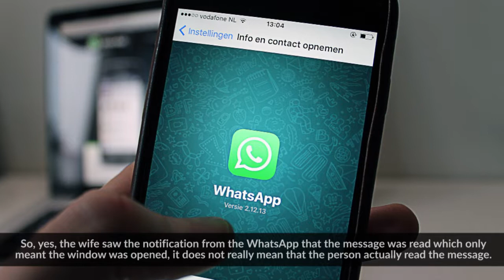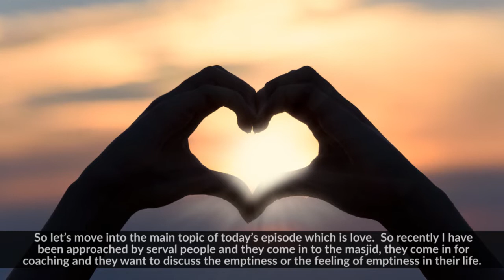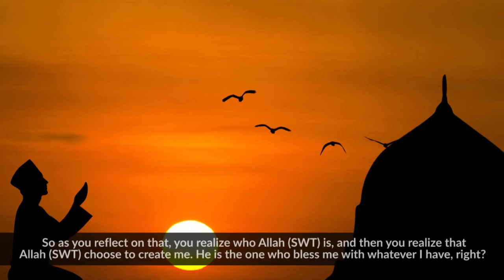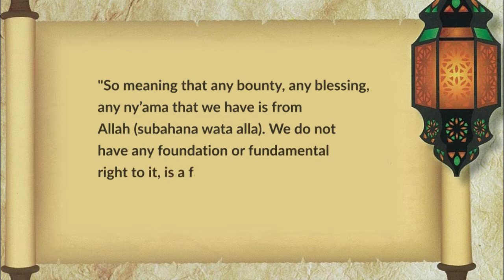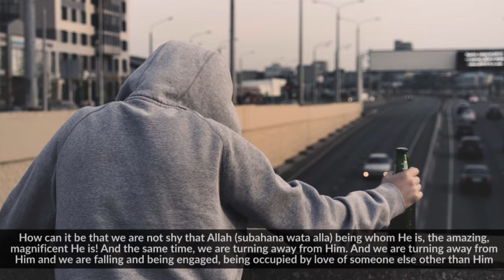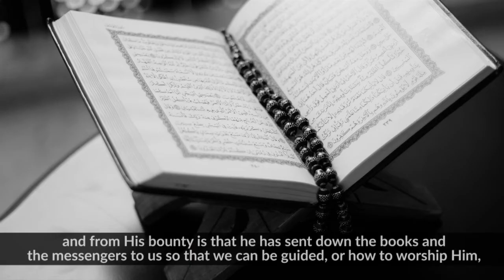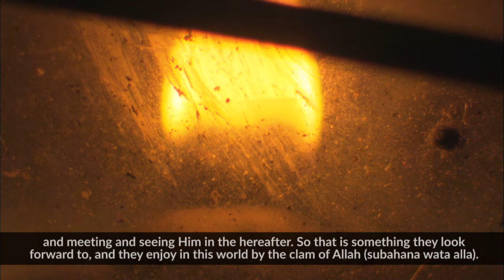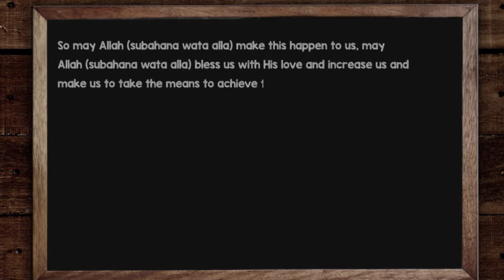030: The Real Cause of Inner Emptiness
Lack of love is the real cause of inner emptiness.
We will talk about the perfect love and how it can complete your life and make it beautiful.
We will also discuss who you should trust more: technology or human, and how that almost caused tension between a couple.
This is also our last episode covering the gems from the great book The Disease and the Cure by Ibn Al Qayyim.

Muslim Mastery Breakthroughs is our weekly series in which we share insights on how you can achieve breakthroughs in your life to unlock your spirituality, relationships and mindset. You will get practical steps towards living a truly extraordinary and fulfilling life in sha Allah.

Tired of feeling sad, negative or trapped? It's time to learn all the things you were never told about happiness. Get access to our FREE and EXCLUSIVE video series!

BarakAllahu feekum,
Muslim Mastery